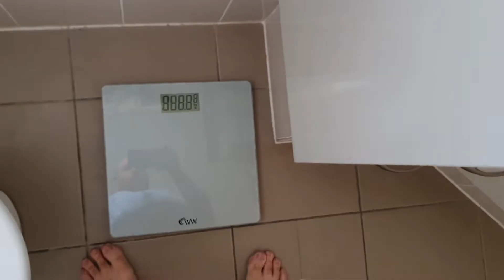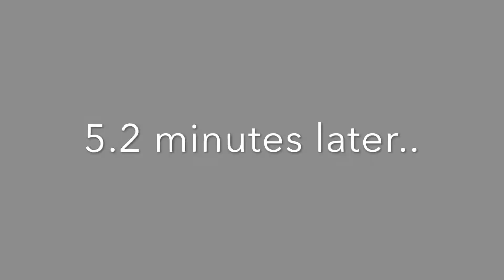S2 E3 $50 Give AWAY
blakeysvlogs first Day with both kids at Day care! What do I do ?? give away a $50 voucher! that sounds like a good idea parent-life